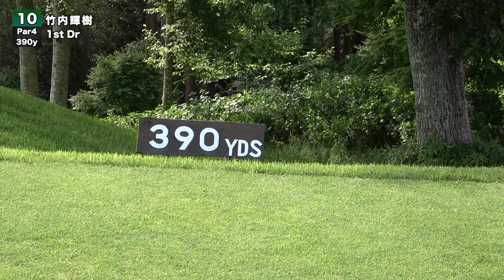[10万円争奪]プロゴルファー真剣バトル！[杉並学院] 2nd Sho-Time Cup Sponsored by ジオラマ制作会社 (株) カーリアン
大会協賛: ジオラマ制作会社 (株) カーリアン

twitterはこちらから！